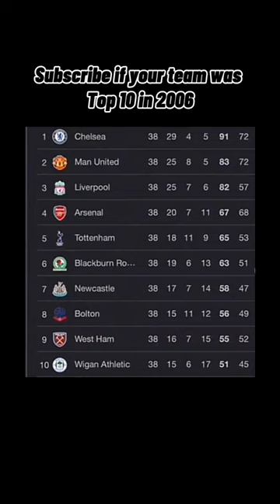Subscribe if your Team was Top 10 in 2006